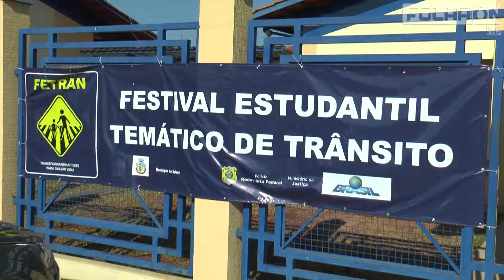Folha On - PRF com atividades nas escolas de Seberi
Folha do Noroeste